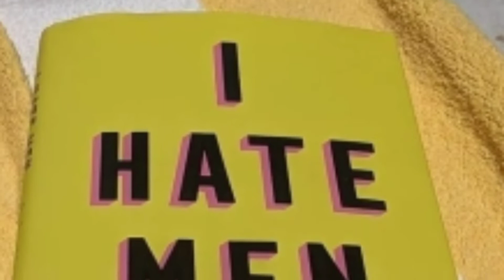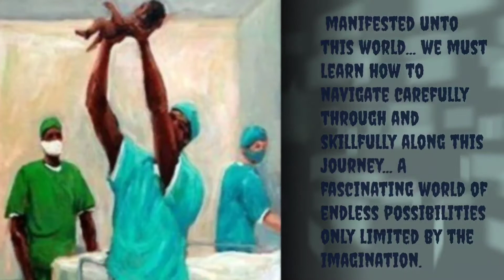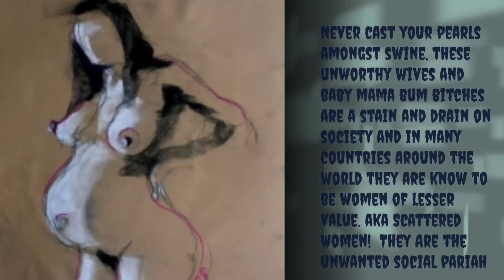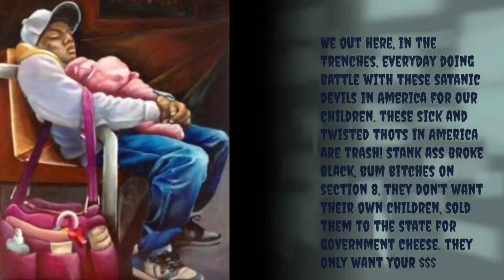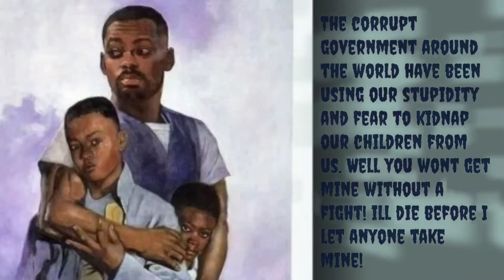The One Thing She Hates The Most...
SYSBM ibmor mgtow passportgang canada jamaica france thailand uk india Sosua Colombia brazil mexico southafrica self mastery#Rochester#NYC#puertorico#costarica#belize#santodomingo#phuket#japan#korea#hawaii#guam#whatif#marvel#comics